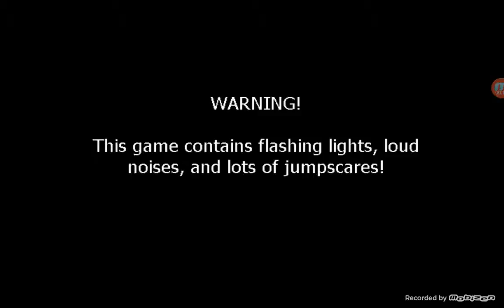Five nights at Freddy's 1 & 2